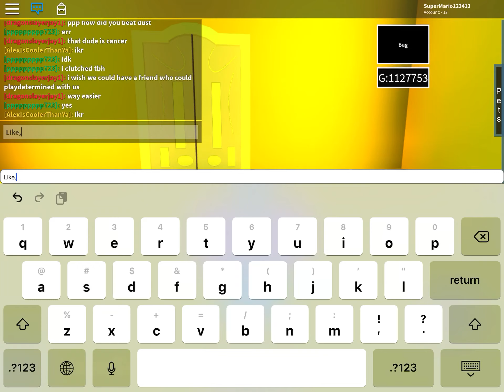Undertale 3D Boss Battles! - disbelief papyrus (April fools joke) (468 sub special) | ROBLOX